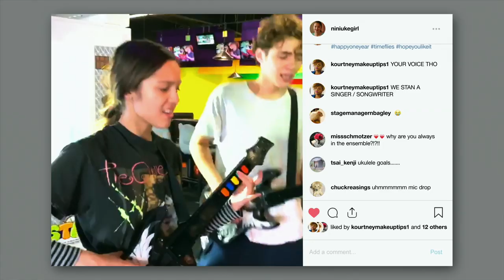High School Musical La Serie | Trailer Ufficiale - In streaming su Disney+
Nuovo cast. Nuove storie. Lo stesso spirito Wildcats! 🐾❤ La serie originale vi aspetta in streaming dal 24 marzo solo su DisneyPlus.

Disney + Pixar + Marvel + Star Wars + National Geographic = DisneyPlus. 5 mondi. Una sola destinazione.